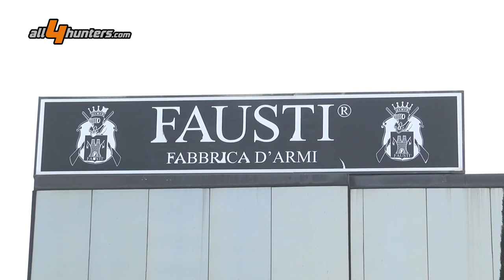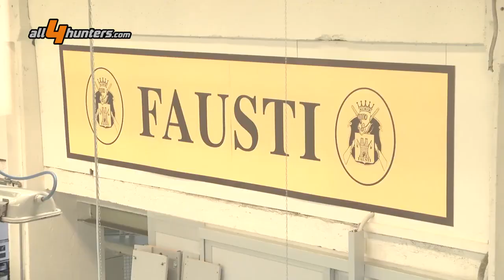Fausti introduces the guns for the new hunting season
In the company of the Fausti sisters in their Marcheno headquartes, we introduce the Magnificent SLX Sporting over-under, the Class SLX over-under and the DEA SL side-by-side.

Even more than for a journalist, it is always pleasant and exciting for a hunter to enter companies rich in history, where the objects of his passion take shape becoming reality.

The courtesy of the Fausti sisters awaits us once again in the showroom spaces where the hunting and shooting models that over time have made the company famous throughout the world in its 70 years of activity are elegantly displayed.

Three guns were shown to me, because they are intended to be my next hunting and shooting companions in the season that is about to begin: the DEA SL side-by-side in .410 bore, the Class SLX hunting over-under in 20 gauge, and the Sporting Magnificent over-under in 28 gauge.